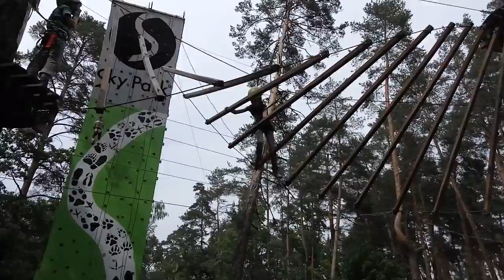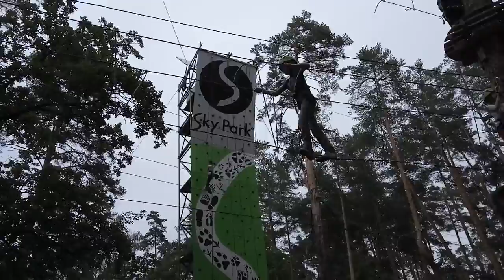Проход экстрим-трассы Миша и девочки (20160529)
Миша Литвинов, Валерия Мотылькова, Марина Савченкоа